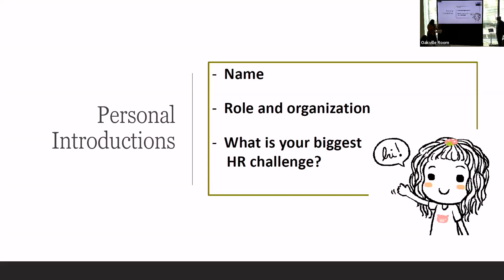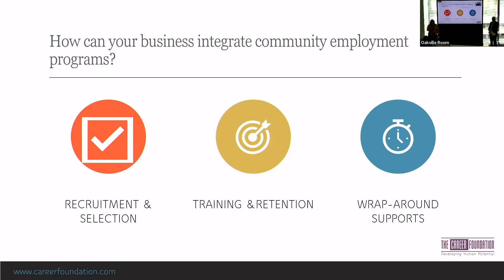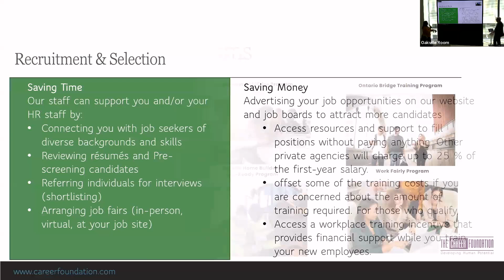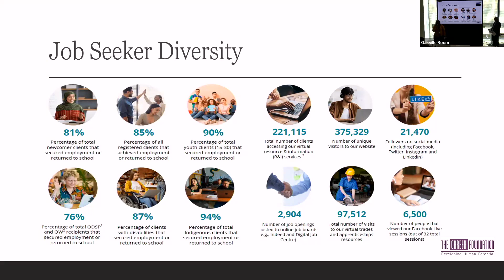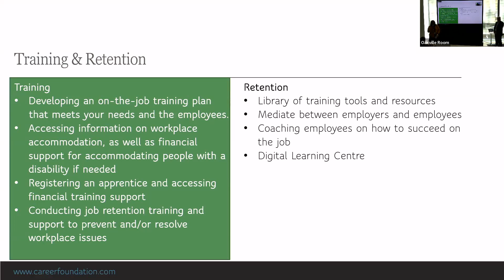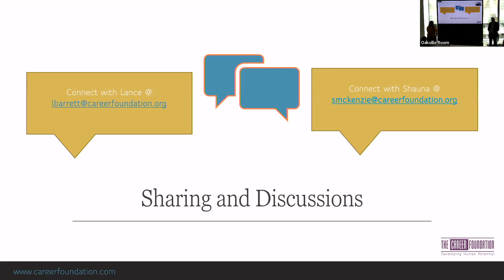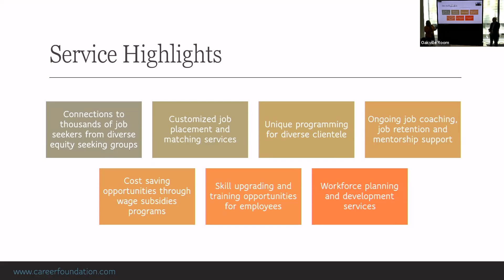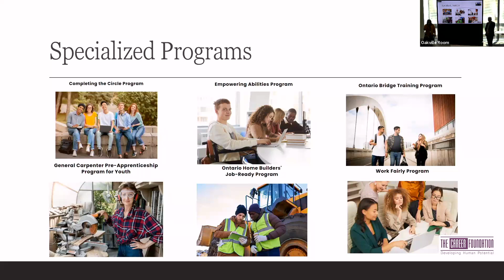TRBOT Member Workshop: Integrating Community Employment Resources into Your Talent & Hiring Strategy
In this Member Workshop with The Career Foundation, get educated on available training, recruitment, employee retention and other resources that would help you improve talent and skill shortages.

Do you know that there are government funded employment resources to help employers meet their talent needs? In a time when hiring teams are stretched and the talent shortage is a big crisis, what can your organization do to develop talent and hiring strategies, and implement them expertly?

This workshop aims to educate hiring managers and employers on various training, recruitment, retention and wrap-around supports available through community resources that would help you improve talent and skill shortages.